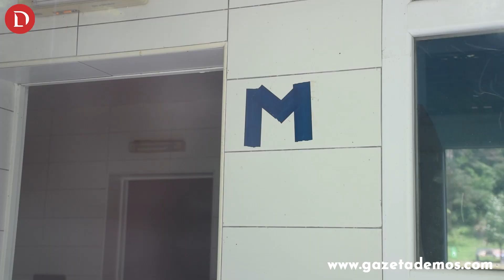Tualetet në Parkun e Gërmisë që dy vite jashtë funksionit, ankohen qytetarët: Turp mos me pas banjo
Tualetet në Parkun e Gërmisë tash e dy vite jashtë funksionit, ankohen qytetarët: Turp është mos me pas banjo publike